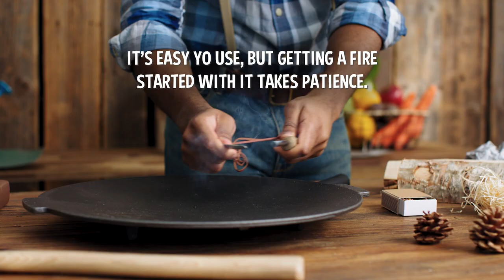Perfect Campfire with Chad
Get ready to warm up with the perfect Campfire Tip by Chad and let us know your camping ideas to keep warm.